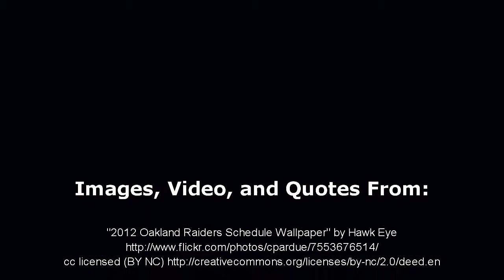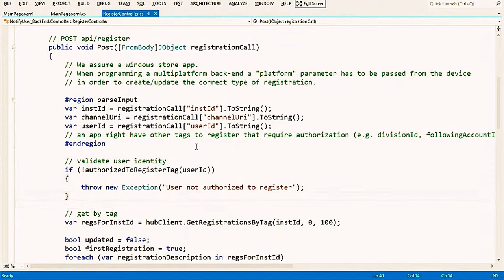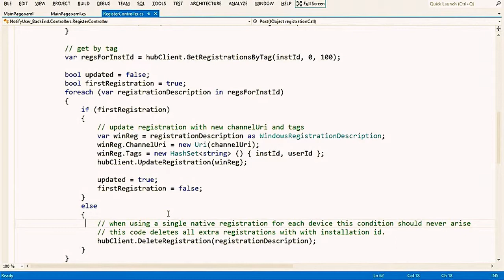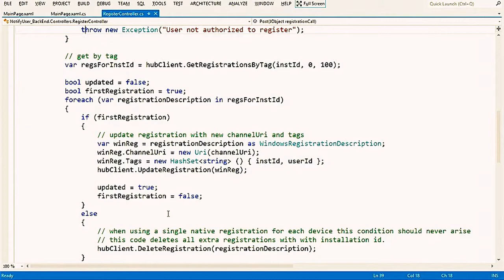Alabama Crimson Tide 2014 Football Schedule [Football Schedule]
broncos schedule
patriots schedule
dallas cowboys schedule
cowboys schedule
49ers schedule
seahawks schedule
steelers schedule
packers schedule
eagles schedule
denver broncos schedule
bears schedule
saints schedule
redskins schedule
colts schedule
chargers schedule
ravens schedule
chicago bears schedule
chiefs schedule
vikings schedule
detroit lions schedule
jets schedule
green bay packers schedule
falcons schedule
new england patriots schedule
patriots score
new orleans saints schedule
nfl football scores
playoff schedule
cleveland browns schedule
nfl football schedule
dallas cowboys tickets
colts score
Broncos Tickets
Nfl Tickets
Patriots Tickets
Steelers Tickets
broncos schedule
patriots schedule
dallas cowboys schedule
cowboys schedule
49ers schedule
seahawks schedule
steelers schedule
packers schedule
eagles schedule
denver broncos schedule
bears schedule
saints schedule
redskins schedule
colts schedule
chargers schedule
ravens schedule
chicago bears schedule
chiefs schedule
vikings schedule
detroit lions schedule
jets schedule
falcons schedule
patriots score
nfl football scores
playoff schedule
cleveland browns schedule
nfl football schedule
dallas cowboys tickets
colts score
Broncos Tickets
Nfl Tickets
Patriots Tickets
Steelers Tickets
broncos schedule
patriots schedule
dallas cowboys schedule
cowboys schedule
49ers schedule
seahawks schedule
steelers schedule
packers schedule
eagles schedule
denver broncos schedule
bears schedule
saints schedule
redskins schedule
colts schedule
chargers schedule
ravens schedule
chicago bears schedule
chiefs schedule
vikings schedule
detroit lions schedule
jets schedule
falcons schedule
patriots score
nfl football scores
playoff schedule
cleveland browns schedule
nfl football schedule
dallas cowboys tickets
colts score
Broncos Tickets
Nfl Tickets
Patriots Tickets
Steelers Tickets
broncos schedule
patriots schedule
dallas cowboys schedule
cowboys schedule
49ers schedule
seahawks schedule
steelers schedule
packers schedule
eagles schedule
denver broncos schedule
bears schedule
saints schedule
redskins schedule
colts schedule
chargers schedule
ravens schedule
chicago bears schedule
chiefs schedule
vikings schedule
detroit lions schedule
jets schedule
falcons schedule
patriots score
nfl football scores
playoff schedule
cleveland browns schedule
nfl football schedule
dallas cowboys tickets
colts score
Broncos Tickets
Nfl Tickets
Patriots Tickets
Steelers Tickets